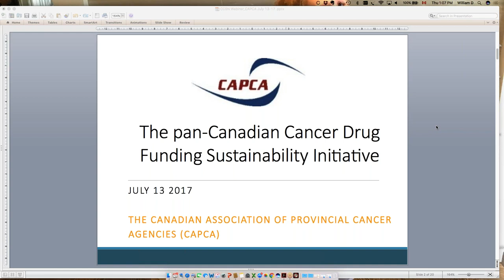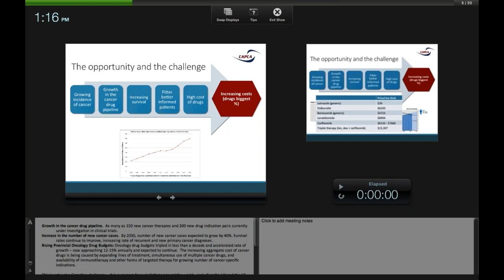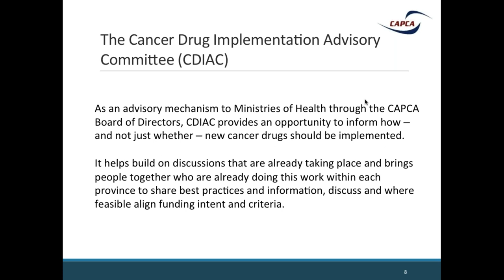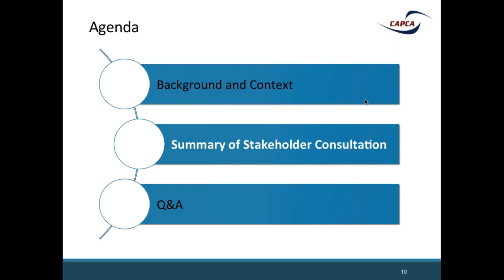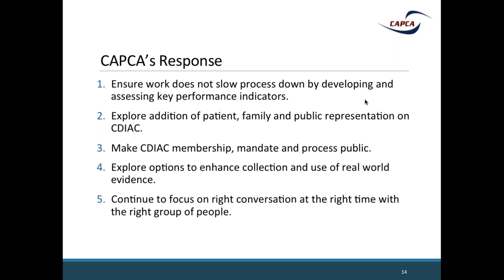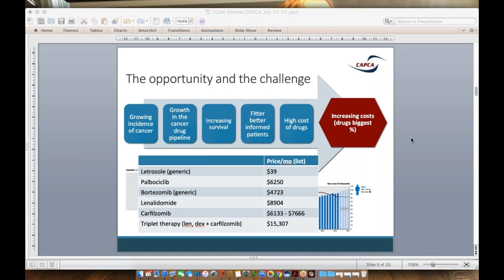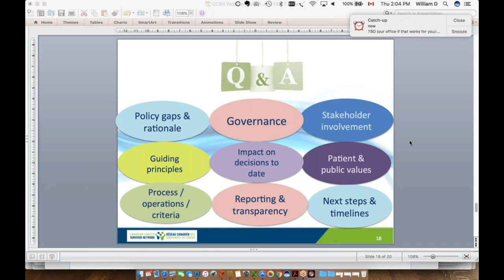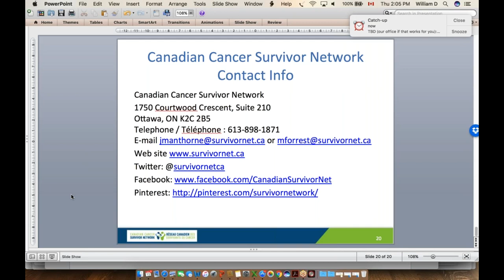WEBINAR: Learn about CAPCA from its Executive Director, Heather Logan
In this webinar:

CAPCA wants to make sure that patients have access to innovative and effective cancer treatments, and Heather Logan, ED of CAPCA, will explain how CAPCA is going to do this and answer your questions about the process. This webinar will introduce you to CAPCA and its mandate and to the new pan-Canadian Cancer Drug Funding Sustainability Initiative (DFSI). The goal of DFSI is to ensure that patients continue to have access to innovative and effective cancer treatments, and that the cancer system is achieving maximum value for money invested.